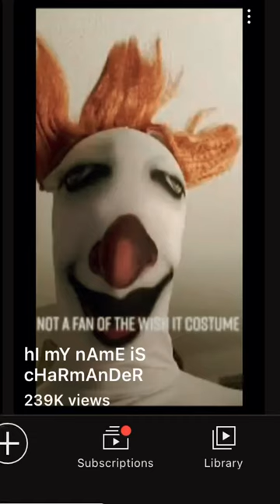September 7, 2023